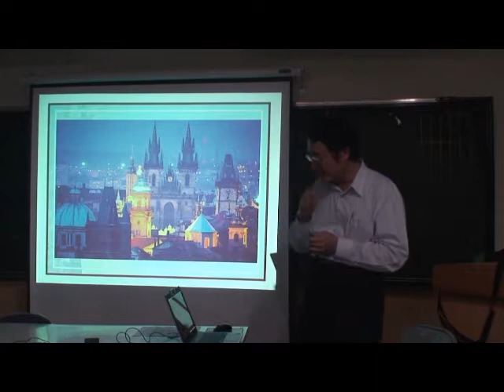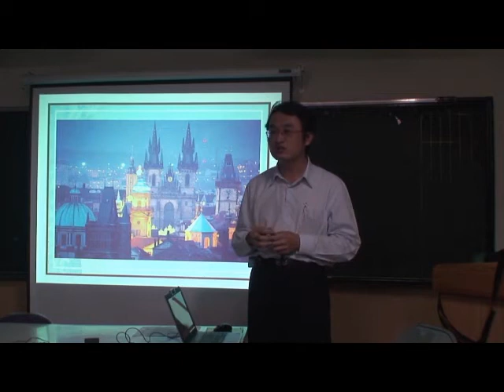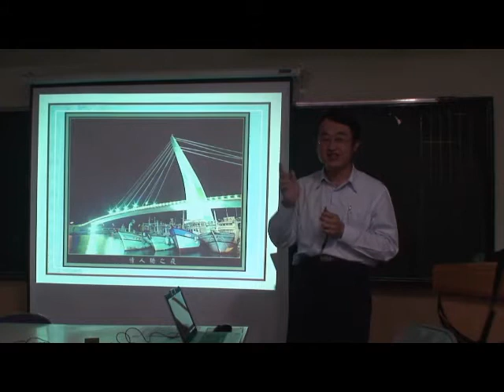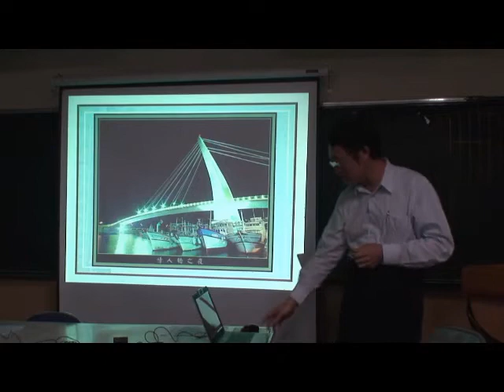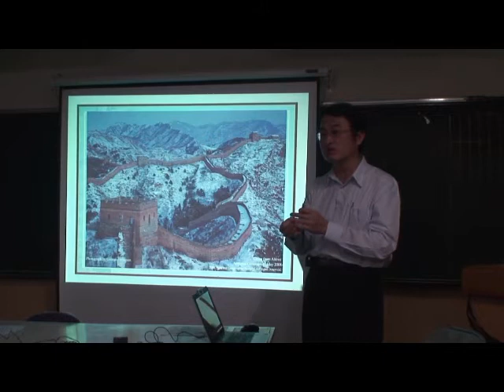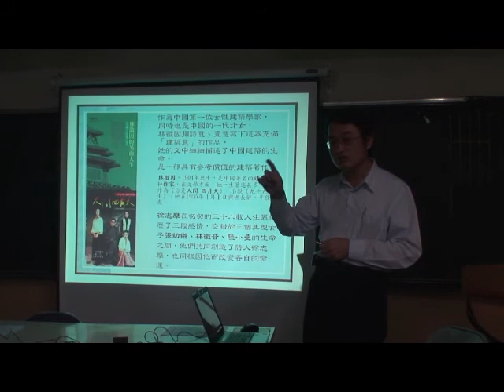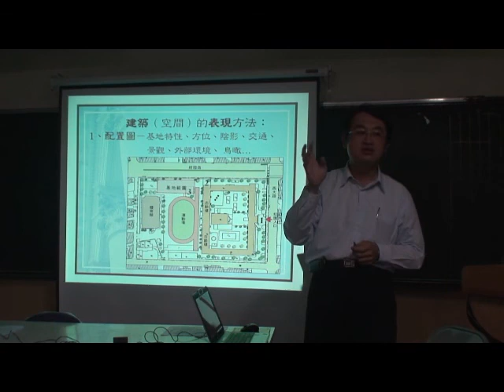吳宗錤老師-建築欣賞入門-跟著建築去旅行Part 4